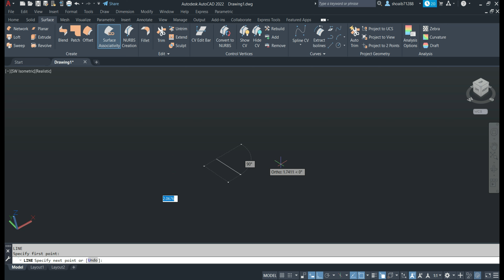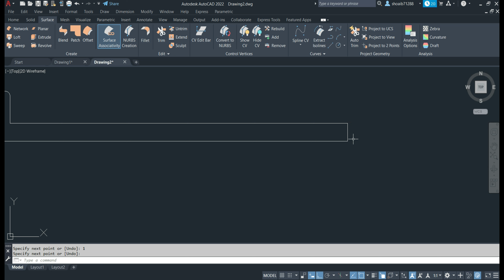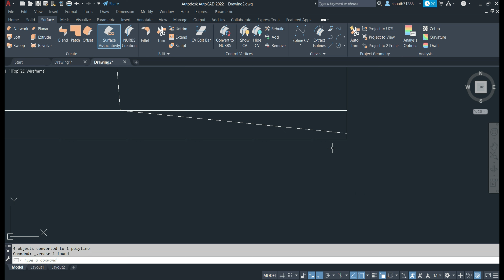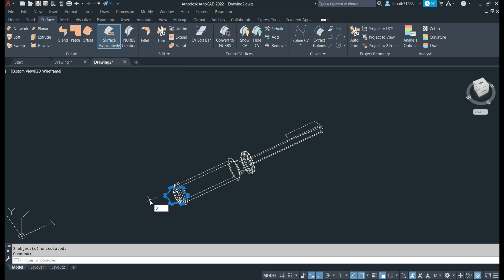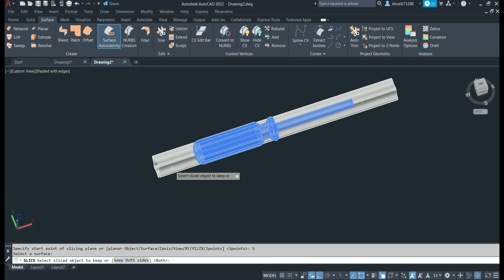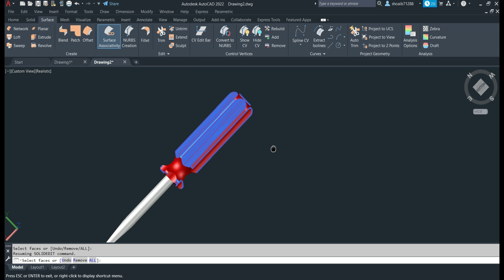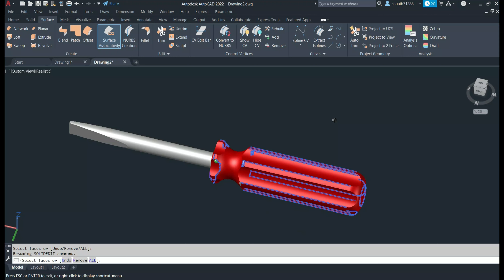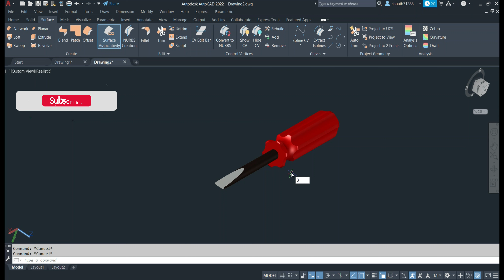Mind-Blowing SCREW DRIVER CAD Drawing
Drawing By Our Student
Shoaib Akhtar
We also provided the Certification of various courses from SKILL INDIA DEVELOPMENT AND GIVE ONLINE/OFFLINE TRAINING.